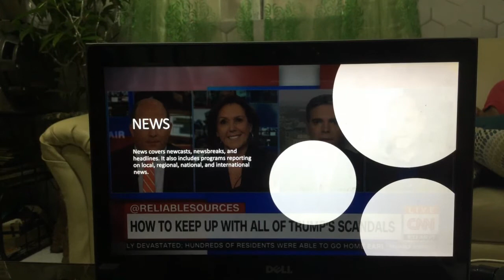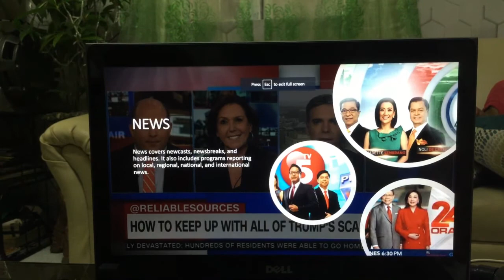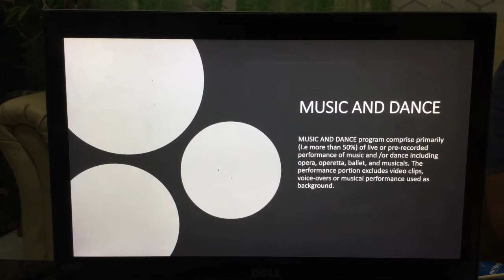Television program Categories